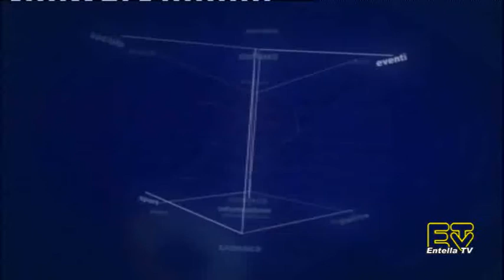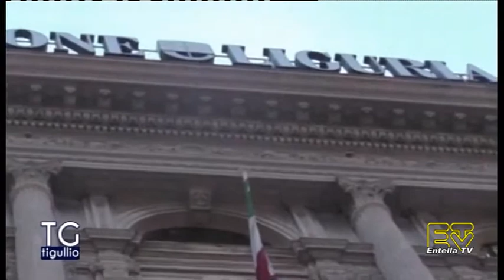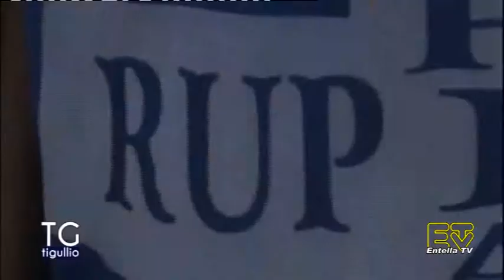TG Tigullio 30 Giugno 2015